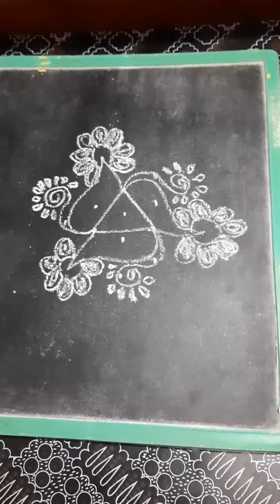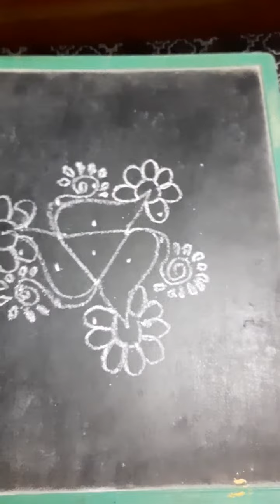EASY RANGOLI 5 × 3 DOTS ||KUMUTHA PUVANESWARAN